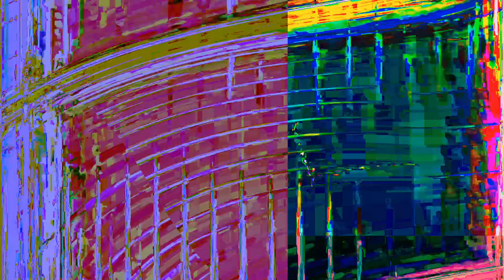[EPILEPSY WARNING] Movie 24 01 21 18h55m25s